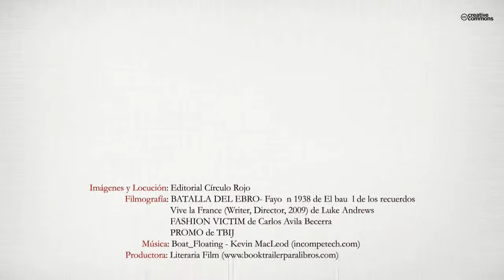La Varsoviana (Booktrailer) - Editorial Círculo Rojo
Mientras resuenan de nuevo en su memoria los ecos de los bombardeos que durante la Guerra Civil hostigaron Madrid, una mujer desempolva sus recuerdos con el fin de revelar a su nieta el sorprendente secreto de los orígenes de la joven. Testigo del asedio a la capital por las tropas del general Franco y espectadora en primera línea del conflicto bélico, la anciana revive desde el frente de Teruel, el Ebro, desde la cárcel de Ventas y desde el Madrid de la posguerra los acontecimientos que transfiguraron no solo su identidad sino también la de nuestro país. A través de su propio recorrido vital a lo largo de la confrontación, la protagonista expone como en una panorámica el proceso bélico que llevó a la desintegración de la II República Española, a la vez que sus actuaciones en lo personal van configurando su propio destino, marcado inevitablemente por la autocompasión, el deseo de ser amada y la carencia crónica de afecto. Solo mediante la intervención de un brigadista francés, una enfermera de color norteamericana, una monja teresiana y un miembro de Falange será posible que consiga derribar, años después de finalizada la guerra, el muro existencial con el que se recubre tras el dramático fallecimiento de un ser amado en la catastrófica y desconocida explosión del metro de Madrid ocurrida en enero de 1938.
La Varsoviana es una novela documental basada en un proceso laborioso de investigación, cuyo objetivo es ofrecer al lector una visión general, aunque no exenta de anécdotas y detalles, de la Guerra Civil española a través de la narración de una mujer que fue partícipe de aquellos acontecimientos. Mediante un lenguaje sencillo pero intencionadamente audiovisual, y un estilo fluido capaz de imprimir ritmo a la narración, se van sucediendo los hechos en los escenarios bélicos más relevantes de la conflagración por los que van desfilando, al son de los himnos más populares de la guerra, afamados políticos, militares, intelectuales y fotógrafos, todos ellos testigos directos de aquel sangriento período de la historia de este país. Un ejercicio de autorreflexión para la autora y un homenaje, también, a todos aquellos héroes desconocidos para el público general pero que entregaron su vida por la defensa de la Libertad y la Democracia.